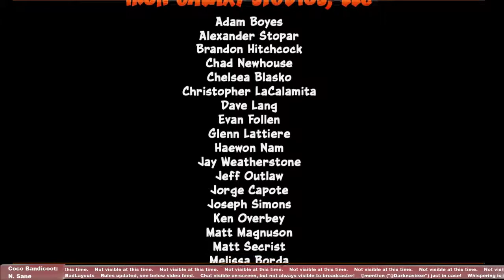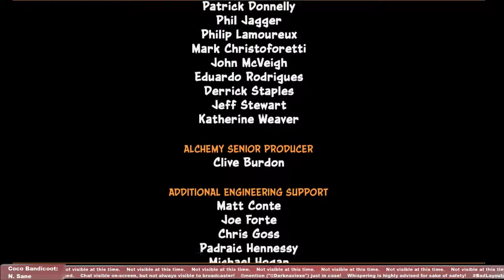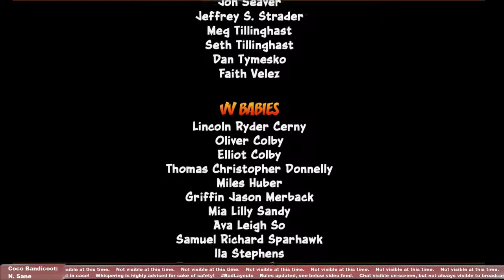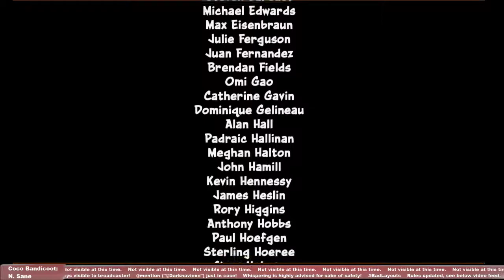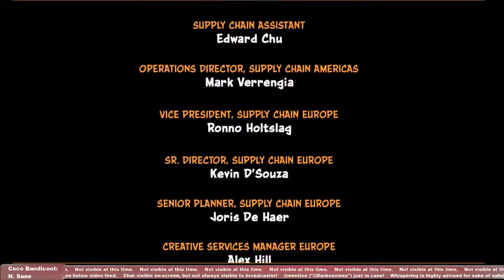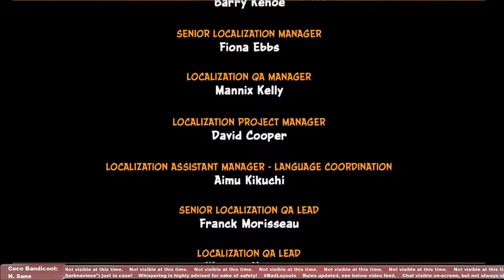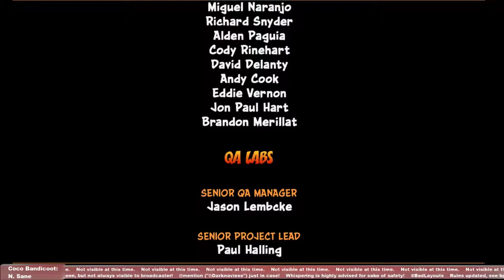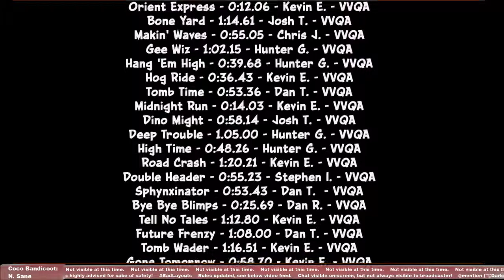Coco Bandicoot: N.Sane: File 2-42 (old 43)